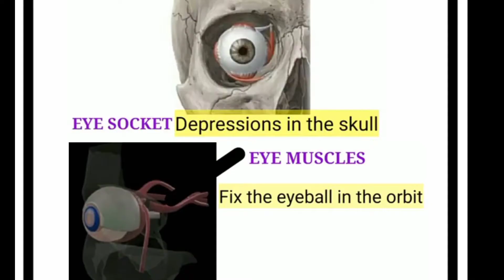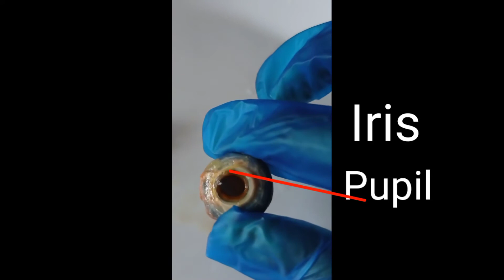DISSECTION OF EYE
Detail study of eye structure &parts